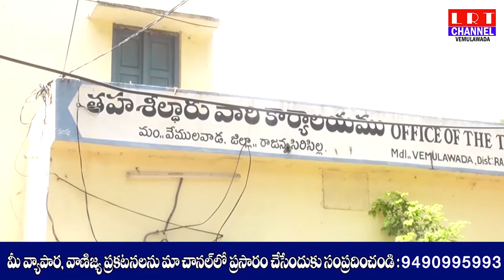131 జీవో LRS ను రద్దు చేయాలని వేములవాడ బిజెపి నాయకులు తహసిల్దార్ కు వినతి పత్రం అందజేశారు.| LRT NEWS